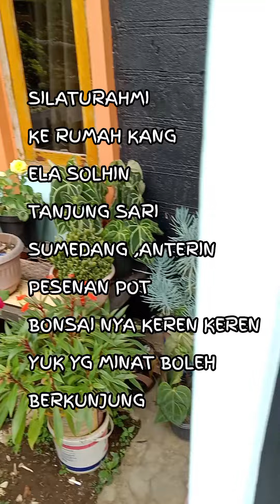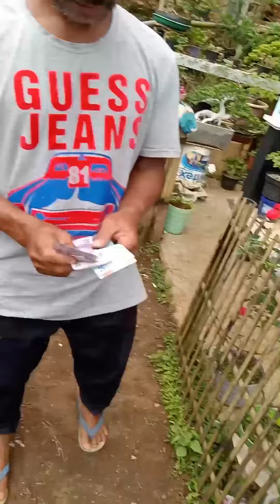ALHAMDULILLAH | Dapat Orderan Pot Bonsai saya anterin langsung ke rumah konsumen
selamat Hari raya idul fitri 1945 Hijriah
selama bulan ramadhan kemarin saya menghabiskan di rumah membuat pot bonsai,sambil ngebuburit ,dan dapat orderan dari salah satu pebonsai di sumedang,tepat nya di tanjung sari,selama satu minggu proses nya 3pot bonsai selesai langsung saya anterin ke rumah konsumen
simak vidio nya dan jangan di skip skip ya...